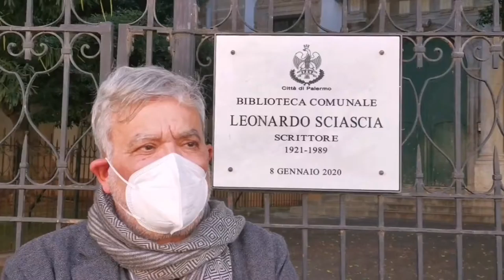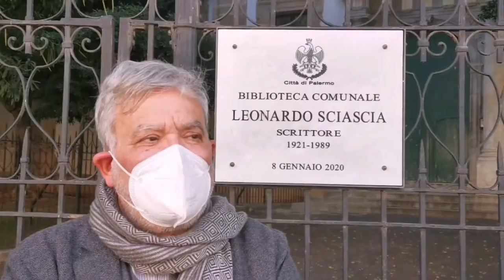Sciascia Zito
Siamo qui a ricordare un grande intellettuale, un grande scrittore, un grande uomo politico - ha detto l'assessore alla cultura Mario Zito - che ha saputo offrire una visione della città assolutamente nuova rispetto a quelli che erano gli stereotipi presenti in quel momento